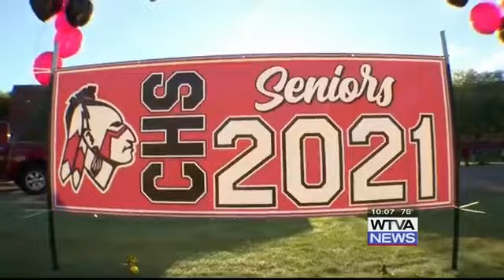School back in session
A new school year is now underway in Corinth, Mississippi, as the Corinth School District reopened its doors to teachers and students for in-person instruction on Monday.